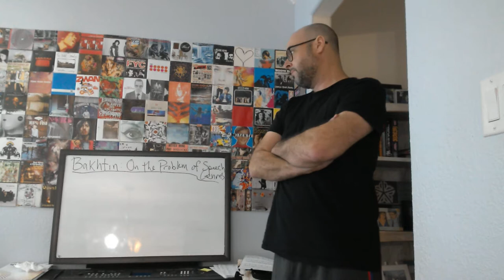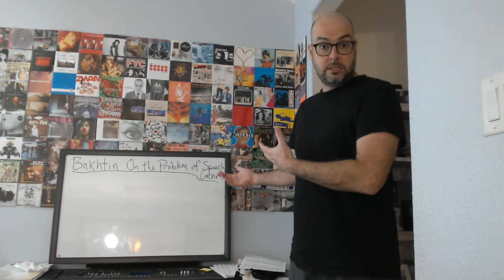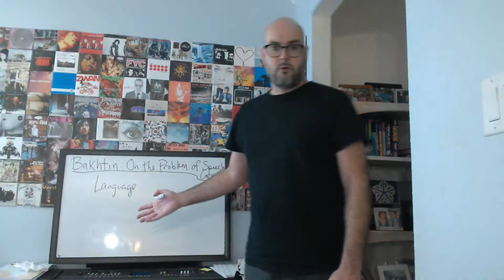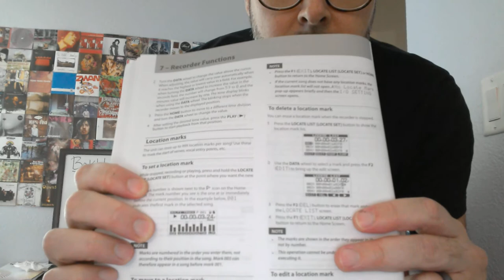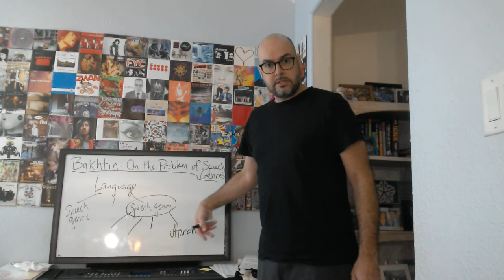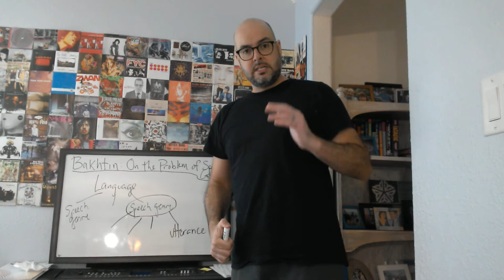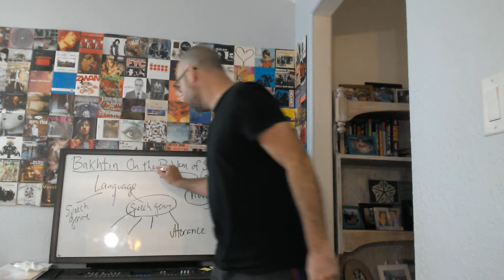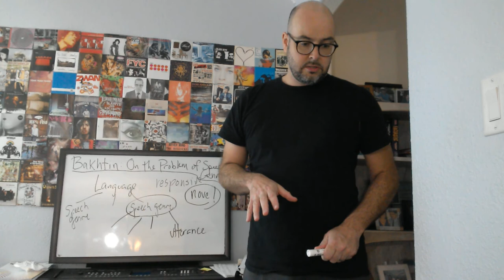Bakhtin and the "Problem of Speech Genres" Part 1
This is the first part of a two part lecture on Mikhail Bakhtin's work "On the Problem of Speech Genres." Specifically, I discuss that work's relevance to questions of rhetorical theory and detail his definitions of "genre" and "utterance."